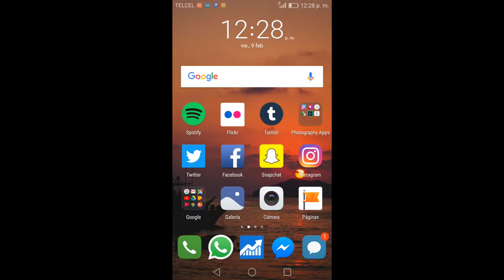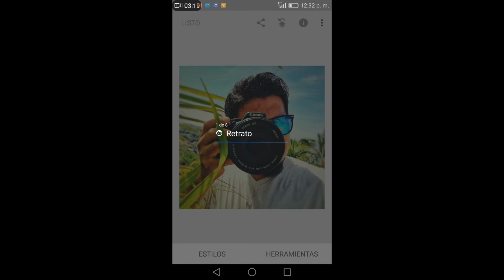FOTOS EN EL HOTEL "LAS BRISAS"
Les comparto un vlog de uno de mis días de trabajo, en donde aproveche para tomar algunas fotos con el celular y la GoPro para después editarlas en snapseed.